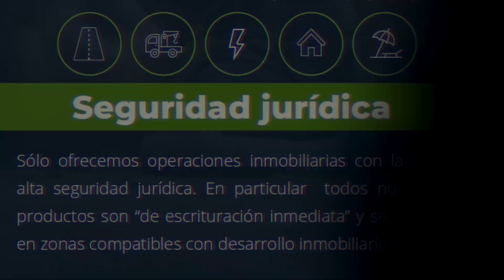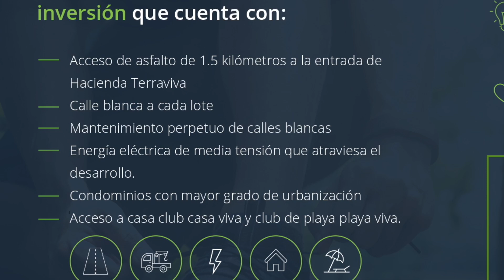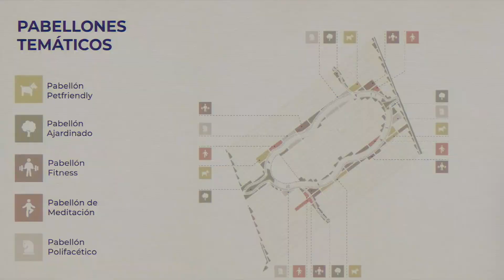TERRENOS EN YUCATÁN a 10 minutos de la PLAYA desde $2,008 MENSUALES | Jerry Medina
👇🏼 MÁNDAME UN MENSAJE SI DESEAS INVERTIR 👇🏼